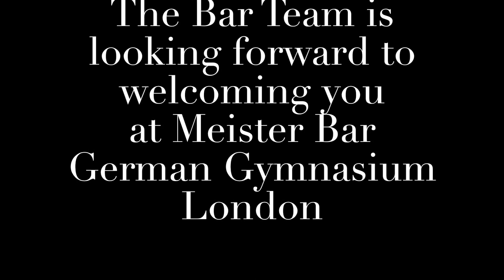Sehnsucht Cocktail @ Meister Bar German Gymnasium London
Hello Everyone,

It's a pleasure for us to introduce one of our new cocktail called " Sehnsucht ".

This cocktail is composed of :

- 15ml of Sugar Syrup
- 20ml of violette liquor
- 50ml of Gin infused Patchouli Herbs
- Egg White

Garnish : Cornflower
Served with a violette smoke on the side

"Sehnsucht" (feeling linked to the german romantisme art symbolized by violets flowers.

Realisator : Jordan Rasinski
Le Blanche Jeremy